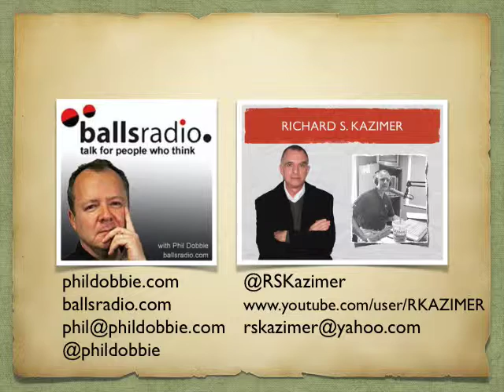Sundays with Phil 11:30:14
From November 30, 2014. My weekly contribution to Balls Radio with the brilliant Australian journalist/broadcaster Phil Dobbie as we continue to 'demystify' the U.S. discussing topics: Ferguson MO Grand Jury; Black Friday; Uber; Joseph Smith's many Mormon wives.